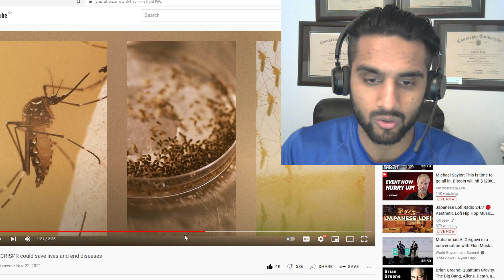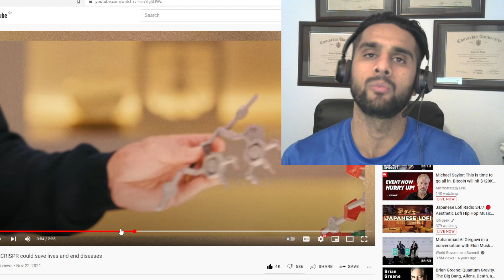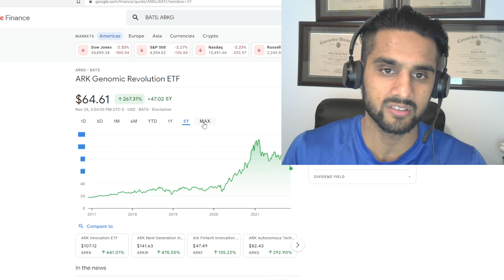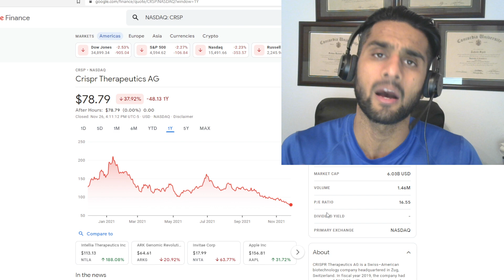Bill Gates On CRISPR. Genomics Will Have a Huge Year in 2022. (Ep. 207)